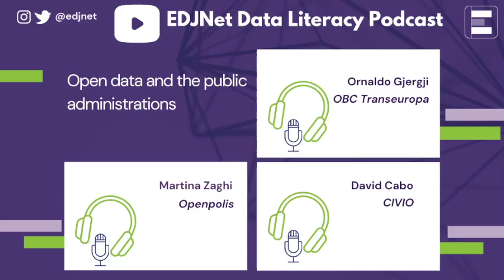Open data and the public administrations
In this conversation, Ornaldo Gjergji (OBC Transeuropa), Martina Zaghi (Openpolis), and David Cabo (CIVIO) discuss the relations between public administrations and newsrooms, from data accessibility to transparency. And on how the COVID-19 pandemic may (or may not) have changed the state of play.